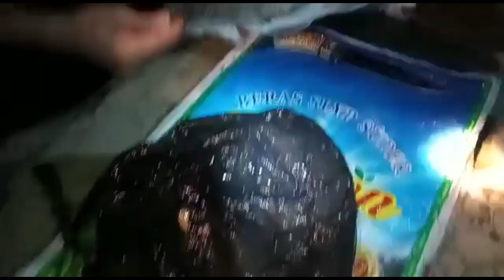Ikan asap mahseer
suasana camping dan cari ikan di mundam sijunjung kita menghadap ikan yang kita dapat supaya tidak busuk